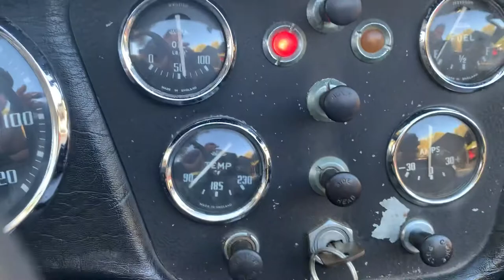1960 Triumph TR3 walkaround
Affordable Classics is offering this 1960 Triumph TR3 for sale. This video is a walkaround of the vehicle with the engine running. Website is